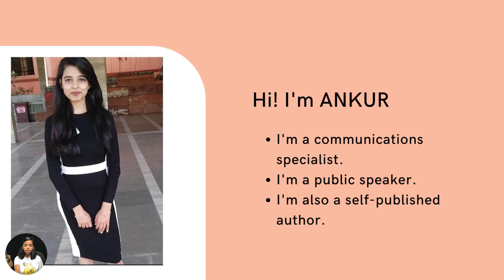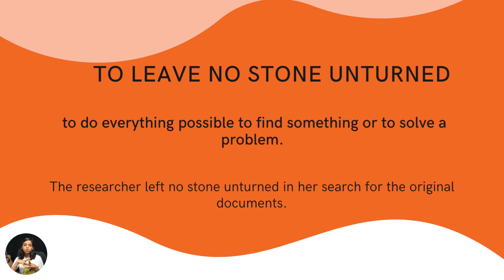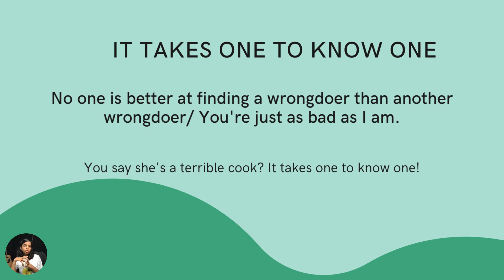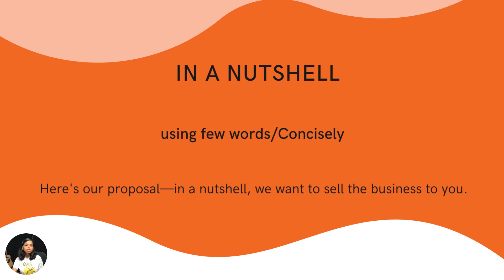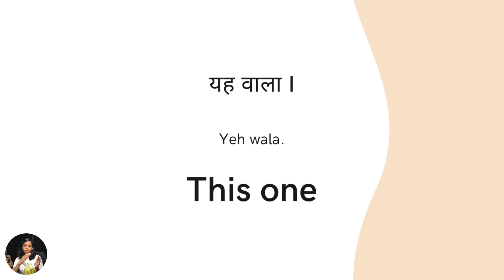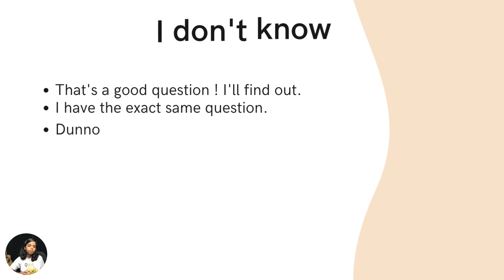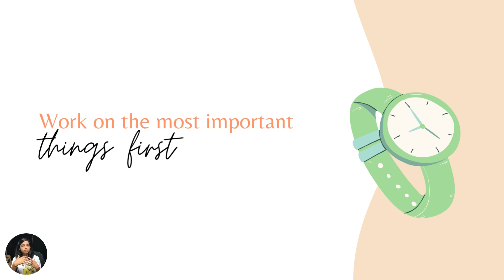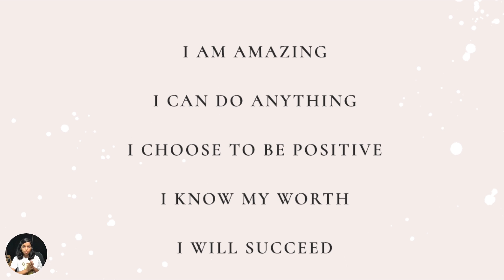Learn Advanced English ( Must Know Idioms) | CAT II GMAT II SNAP II NMAT II SSC CGL II SSC CHSL II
Tired of searching for different videos on YouTube?
Well, you have landed on the right page if you have the zeal to learn English. Now-a-days, everyone wants to speak English but they don't because of lack of confidence and the consistency required.
We are here to teach you English in a totally different and fun way, here you will HANDS ON LEARNING.

Presentations and vlogs can be a fun way to learn and remember things in a better way.
You will get to learn daily use words, sentences, idioms, phrases and many more things here on this channel.

This educational vlog is created with the primary objective of educating everyone and spreading knowledge which you can use in your daily life.

-You'll learn Idioms with their meaning and usage.
-You'll learn about Short Phrases with their meaning in Hindi.
-How to replace "I don't Know"

We'll soon be out with Live classes. Let us know your opinion about it in the comment box.

Love yourself.